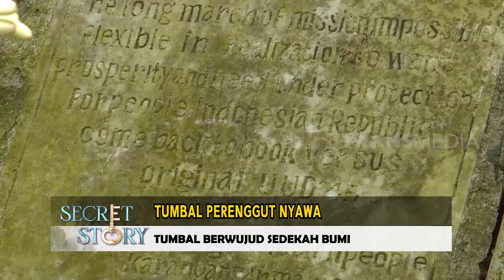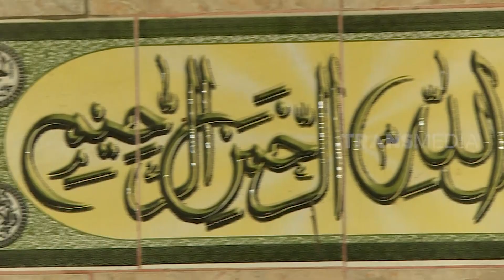Tumbal Perenggut Nyawa | SECRET STORY (11/01/23)